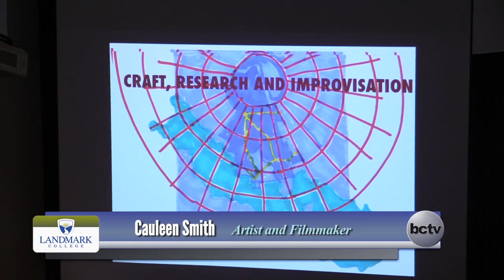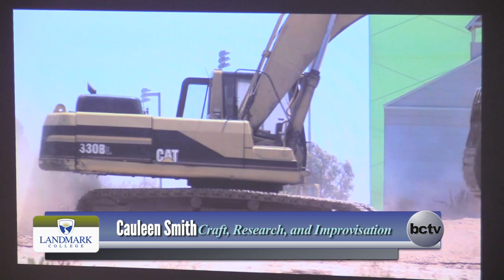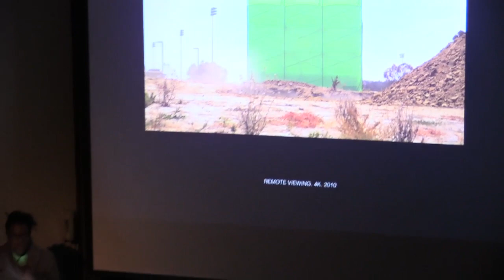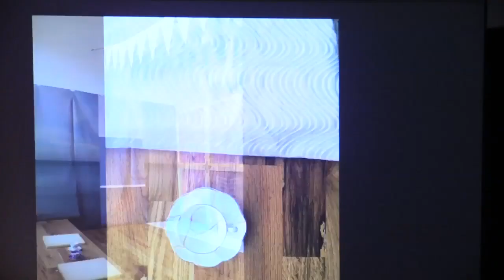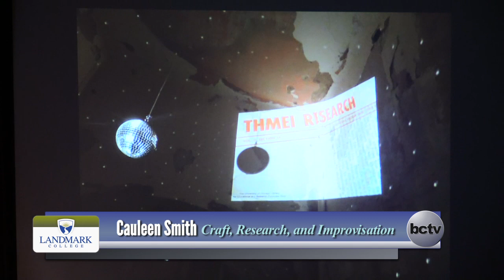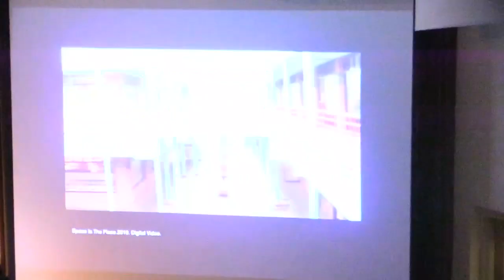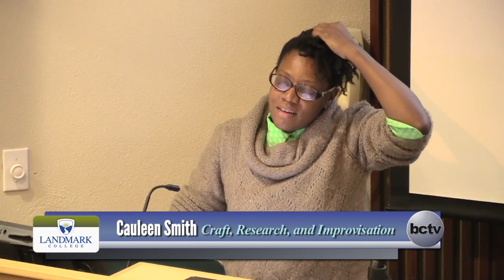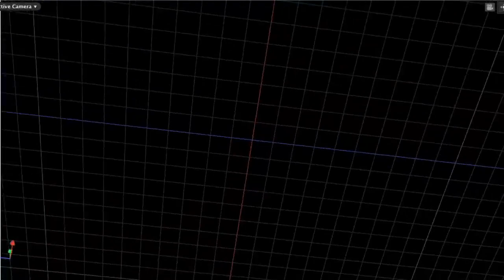Landmark College presents: Cauleen Smith, 'Craft, Research, & Improv' 11/10/14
Cauleen Smith: Craft, Research, & Improvisation

Presenting this free talk as part of Landmark's 2014 Fall Speaker series, interdisciplinary filmmaker Cauleen Smith speaks about her recent projects commissioned for galleries and public spaces, loosely inspired by Sun Ra and the psychogeography of several American cities. Sun Ra (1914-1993) was a jazz composer, musician, and pioneer of afrofuturism, the artistic movement exploring African experience through fantasy and science fiction.